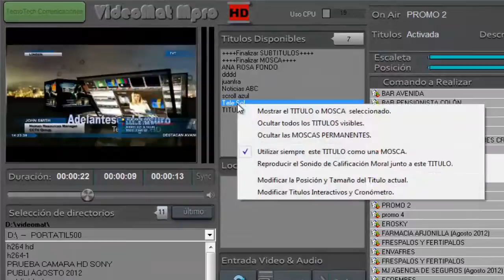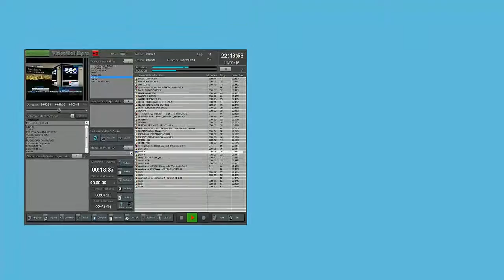Automation System Continuity for Television. VideomaT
Continuity Powerful TV System capable to playing files in various formats and resolutions. Eliminating compatibility issues. It includes professional CG Titling with incredible effects, matrix control, intake etc.